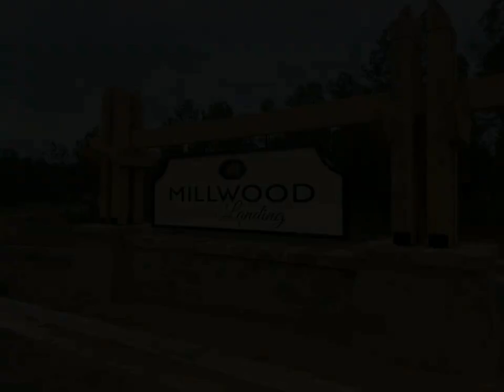Diamond Realty & Associates - 0 Millwood Loop 39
Please enjoy this property video created by Diamond Realty & Associates

0 Millwood Loop 39
Minden, LA 71055

Welcome to Millwood Landing Subdivision! Build your forever home located in Webster parish's PREMIER new home
 subdivision! Nestled among the Piney Hills of North Louisiana, Millwood Landing is located only 30 minutes from Bossier
 City, and 8 minutes to Minden. Easy access to I-20, while offering lower taxes outside the city limits. Lots range from
 1-2 acres in size. Streetlights are installed for a nostalgic feel! Electric, water, and gas are available onsite! AT&T
 fiberoptics are also being installed for those of you who work from home!!! Visit Millwood Landing TODAY to experience
 the tranquil living environment that this luxury subdivision has to offer!

Casey Tubbs
Diamond Realty & Associates